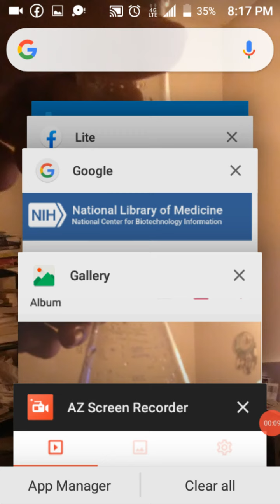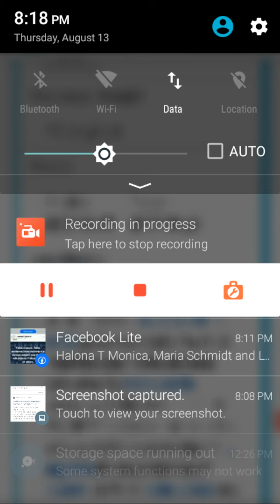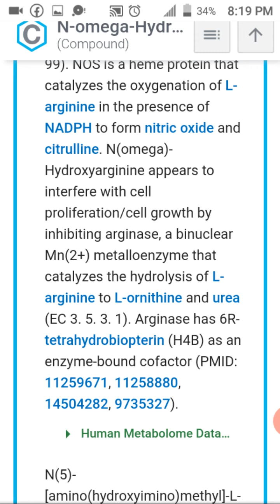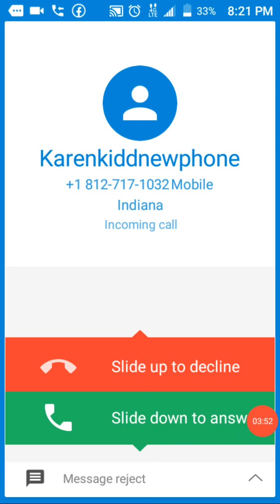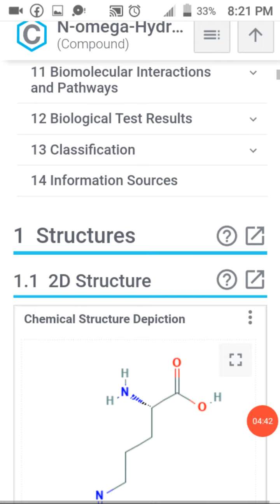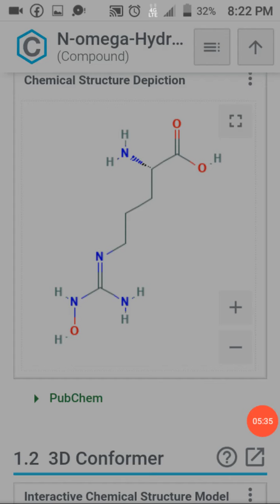Is physiology, pathology, and or medicine complete science ?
Is physiology, pathology, and or medicine a complete science ?